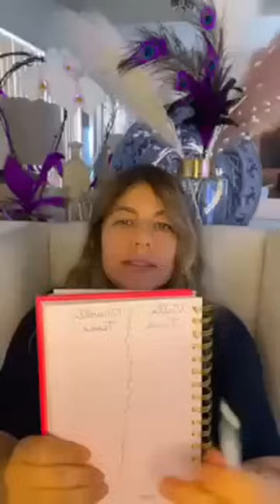Amira Barkat🪬L’année 2024 💫 5D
Bodybonjour.com
Prenez rendez vous avec Amira Barkat